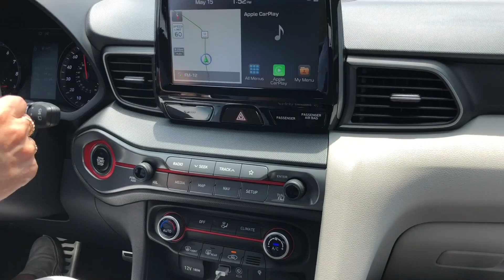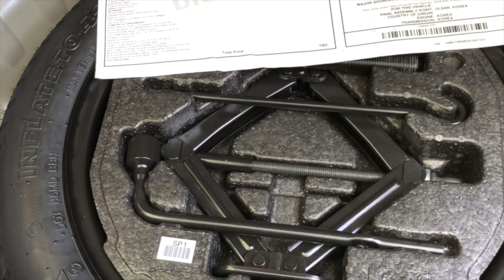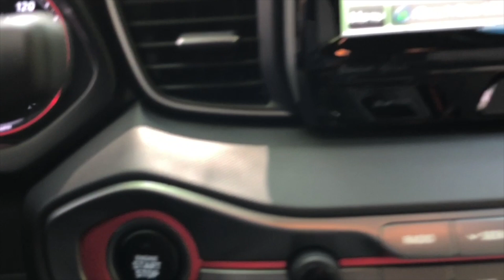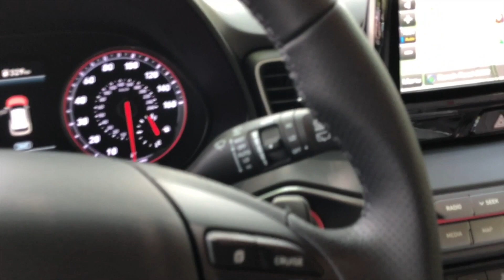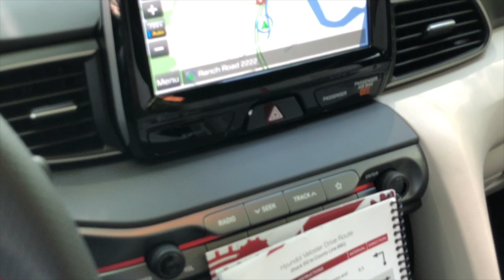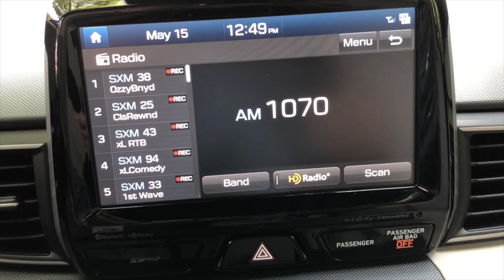Best Detailed Walkaround 2019 Hyundai Veloster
Best Detailed Walkaround 2019 Hyundai Veloster Turbo. Hyundai introduced the 2019 Veloster in Austin, TX. 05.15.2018

Best Detailed video walkarounds and walkthroughs of most sought after new cars, trucks, SUV's, crossovers, Vans, Minivans w/ detailed walkarounds of special models.